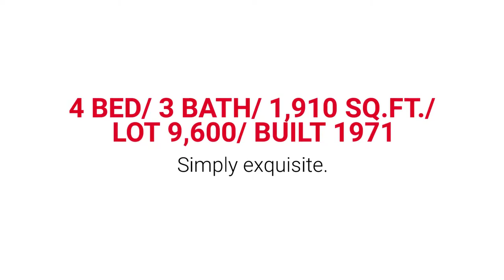Realtor for life Anna Yang's Team